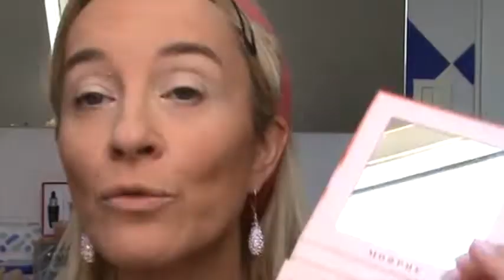NOUVEAUTES MORPHE POUR LE PRINTEMPS 🌸🌻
Bonjour à tous et à toutes aujourd'hui je vous présente les nouveautés MORPHE pour le printemps c'est beau c'est frais mais est-ce vraiment efficace pour le savoir n'hésitez pas à regarder ma vidéo je vous dis tout ce que je pense des produits à 13 et 14 EUROS aller c'est parti mon KIKI 🌹

RETROUVEZ MOI SUR INSTAGRAM : @youansobeautiful2712

- Palette 9 P PETAL PASSION
- Blush BALM soft focus cream blush teinte Provocative petal
- Blush poudre sculptant teinte Nude Pursued

De chez KIKO : N'hésitez pas à regarder mes videos sur toutes les collections KIKO 🚨

- Poudre compacte BLOSSOMING BEAUTY

De chez OTRERA :
- Base à paupières